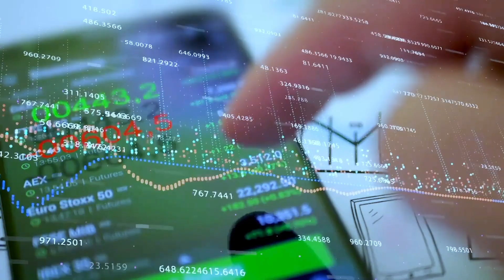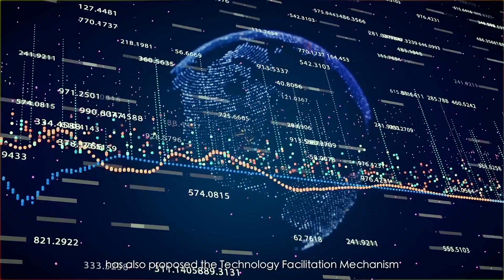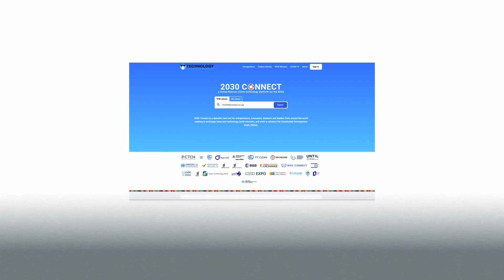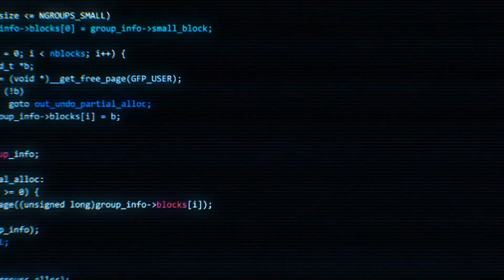International Research Center of Big Data for Sustainable Development Goals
The International Research Center of Big Data for Sustainable Development Goals (CBAS) was officially established on September 6 this year. The video gives more details about the CBAS.